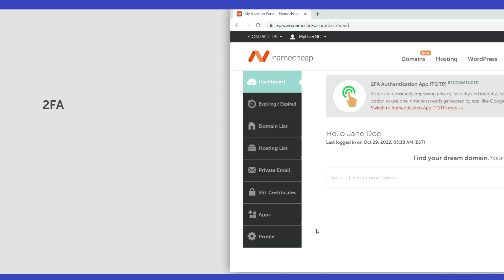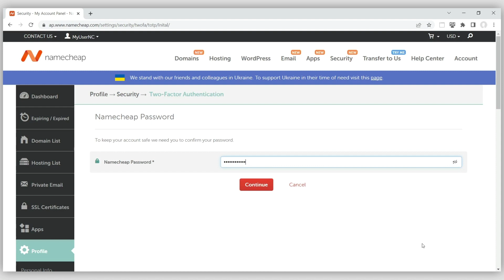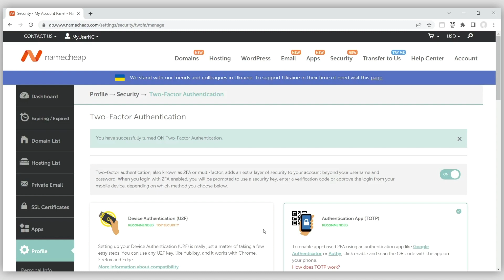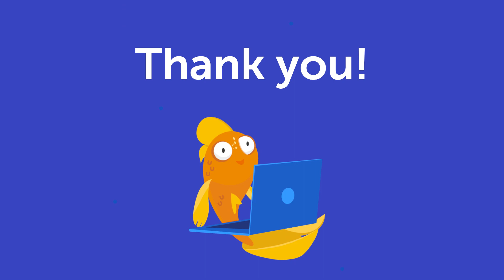How to enable 2FA on a Namecheap account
This video shows how to enable 2FA for a Namecheap account

You may also want to check out the following reference articles:

How to regenerate backup codes for 2FA in Namecheap account

How can I use the U2F method for Two-Factor Authentication

How to log into Namecheap account with TOTP 2FA

How to set up 2fa for Namecheap account on multiple devices